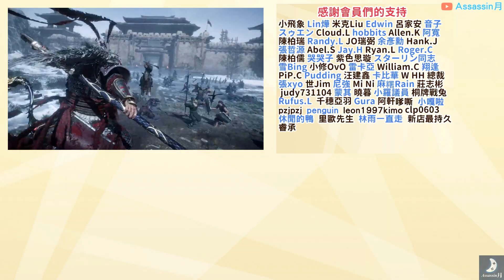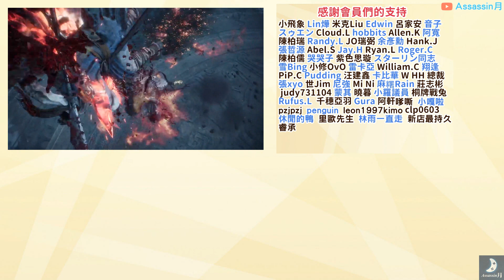不講武德！狙擊暗殺流｜輕鬆逃課配裝 推圖 對付人形BOSS超好用【臥龍：蒼天隕落】配裝配點能力介紹 打法教學｜夏侯淵 孫權 推薦套裝 實用遊戲攻略 技巧｜天賦能力配點建議 阿月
看台免費送點數 抽獎 ，Switch  PS5 主機🔥Twitch看台【阿月老司機】，兌換禮物卡遊戲點數
銷售破百萬🎉全台最優惠【寶可夢朱紫手把】
✅團購全平台最優惠(歡迎比價)
✅滿額1450元免運；滿1980就送手把硬殼收納盒
 (海外請先私訊小編LINE協助處理寄送地址與運費)

✅體感/陀螺儀瞄準+一鍵設定連發 ❤
✅支援Switch(喚醒+amiibo)/PC
• 由魯蛋、黑貓、貝莉莓、狐狸牧場等知名遊戲主播一致推薦
• 握把加強親膚質，好握好拿更耐用
• 輕鬆一鍵設定連發 不讓你按到手痠
• 五段震動/8-12小時續航
• 還能自動連發在許多遊戲輕鬆掛機 節省你寶貴的時間
• 支援Switch(喚醒+amiibo)/PC/手機平板 iOS/Android (遊戲需支援控制器)
• 除了手把還有很多的配件如大家最需要的轉接充電頭、手把收納硬殼、手把接電腦的無線傳輸器、Switch主機收納箱等等應有盡有。
• 歡迎有需要的朋友參考看看！優惠不等人買到賺到
• 18個月台灣原廠保固
• 任何問題都歡迎找客服或阿月 售後服務💯

阿月為粉絲們爭取到全台最優惠的開團價
不僅價格最便宜 而且滿額免運的門檻更低
這是在全台任何平台都沒有的優惠
歡迎比價 台灣原廠保證最便宜的價格
趁優惠趕緊入手朱紫風格的幻獸手把
與你的夥伴馳騁在寶可夢的世界吧

歡迎大家一起加入我們，玩遊戲交朋友！
嗨我是阿月，我喜愛與大家多人遊戲，還會分享許多遊戲攻略技巧與實況分享，只要時間許可~幾乎每晚都會開直播與大家一起同樂。

❤️以行動支持讓阿月繼續為大家做更多遊戲攻略並直播散播歡樂：
(加入會員或是斗內超過500元可加入阿月line專屬會員+VIP群，歡迎加入頻道會員領取專屬徽章和專屬福利優先一起組隊玩+交朋友一起私聊討論)
(以上所有訂閱與斗內在直播中都會播送阿月的感謝動畫出現)
✅渣打銀行(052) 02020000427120 電匯不會被抽成，匯款後記得告訴阿月好讓我感謝你喔~超感謝~